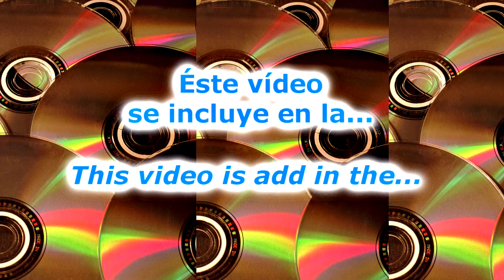Tango Vals, Cornelia Roy, Mariano Serrudo, Dichas que Viví de Rodolfo Biagi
This is non-profit tango, please help us a LIKE and/or COMMENT and if you can contribute, your donation will fund the work of filming and creations of new videos for feed and spread the biggest tango video library , and MercadoPago: CarlosAires.mp .You will be rewarded with a certificate sponsored by Marca ARGENTINA and sub-brand TANGO ARGENTINA
No hay fines de lucro, ayudan tu ME GUSTA y/o COMENTARIO y si puedes contribuir, tu donación financiará el trabajo de filmación y creación de nuevos videos para la videoteca salvaguardia del tango y su difusión: MercadoPago: CarlosAires.mp ó Se te retribuirá con un certificado con la marca ARGENTINA y submarca ARGENTINA TANGO.
 La Videoteca y su difusión tiene la "marca país" ARGENTINA y Submarca TANGO ARGENTINA otorgada por el gobierno nacional, es apoyada por el Gobierno de la Ciudad de Buenos Aires y el reconocimiento de ProTango patrocinado por UNESCO a su creador.
El BAILE DE TANGO argentino tiene varios estilos o manifestaciones para bailar: salón o pista, milonguero, canyengue, tango nuevo y el tango escenario. Todos tienen en común el baile en pareja, el abrazo, el sentimiento y la musicalidad de los movimientos en armonía con la música interpretada por una orquesta, cantante y escrita por un compositor.